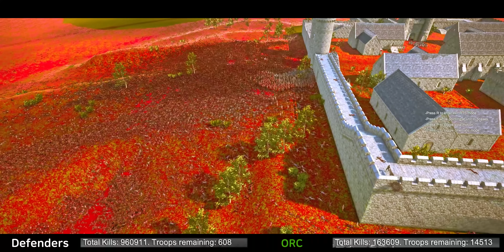1,000,000 ORC Warrior Attack the Medieval Castle - Ultimate Epic Battle Simulator 2 UEBS 2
Today's episode takes place in the castle!
1,000,000 Orc warriors attack the troll medieval castle. Can the Medieval army stop them?
Let's check the video! and please leave your Epic Moments in the comments.

Bell🔔& Share💁‍♂️💁‍♂️